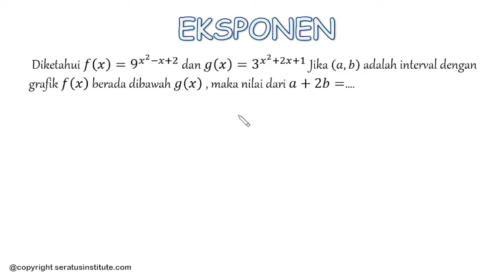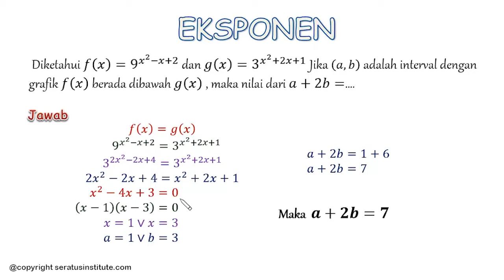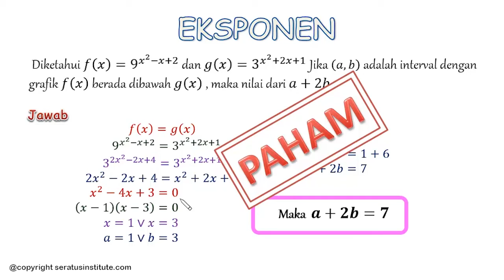Pembahasan SBMPTN 2018 ( Eksponen )